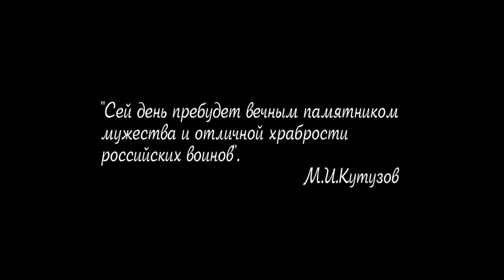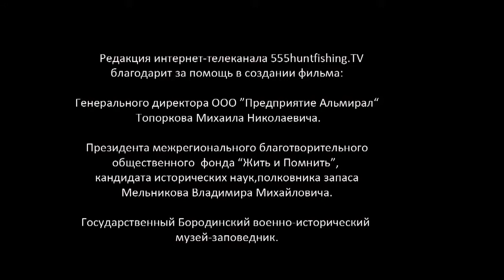Отечественная война 1812г. Часть 3.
Бородинское сражение -- крупнейшее сражение Отечественной войны 1812 года между  русскими и французскими армиями. Оно по праву считается переломным событием как всей Отечественной войны 1812 года, так и всей Наполеоновской эпохи. Именно после сражения близ села Бородино , в котором Наполеон не смог разгромить русскую армию, начался закат его империи.  Бородинская битва предопределила исход кампании 1812 года, а в конечном счете и всех Наполеоновских войн. В этой программе вы сможете взглянуть на переломное сражение с обеих сторон фронта, восстанавливая полную картину решающего дня русской истории.
Полностью передачу Вы можете посмотреть на сайте интернет-телевидения онлайн бесплатно.Смотрите программу передач на текущие сутки.